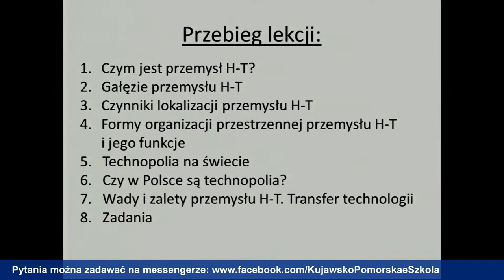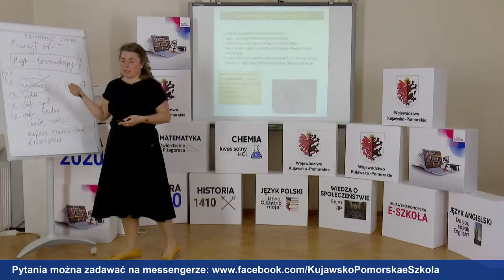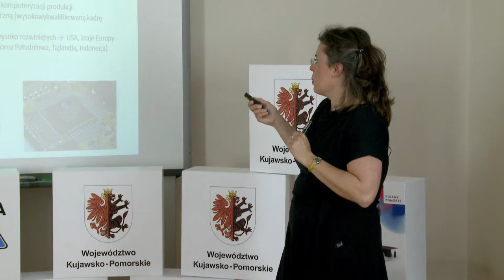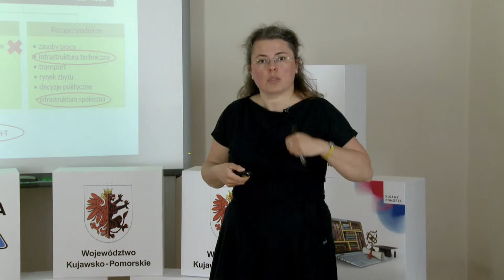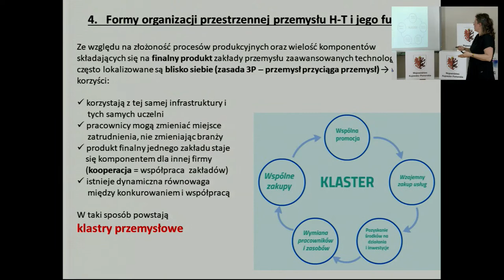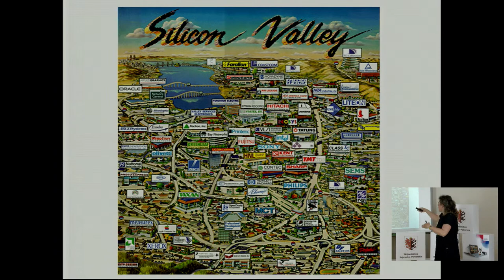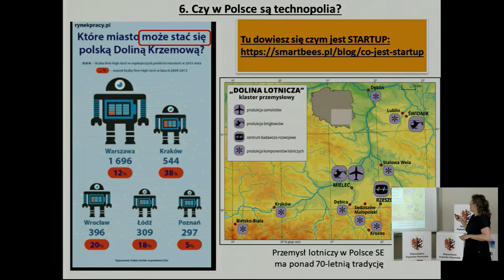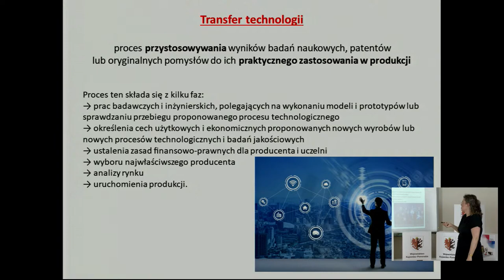Klasa 1 LO - Geografia - przemysł High Technology | szkoła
Tematem lekcji jest przemysł wysokich technologii. Lekcja live z geografii o 15:45 transmitowana na żywo dla uczniów klasy 1 liceum ogólnokształcącego (Gim). Przygotowanie do matury. Poprowadzi ją nauczycielka Monika Klimek. Zapraszamy!